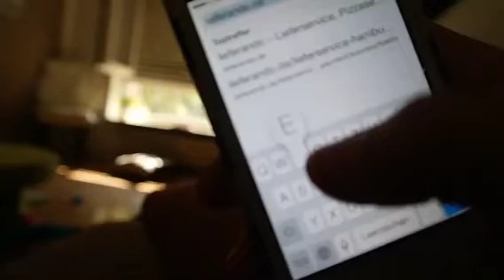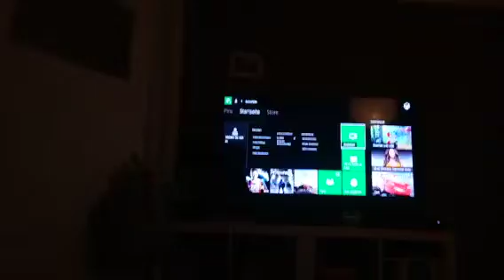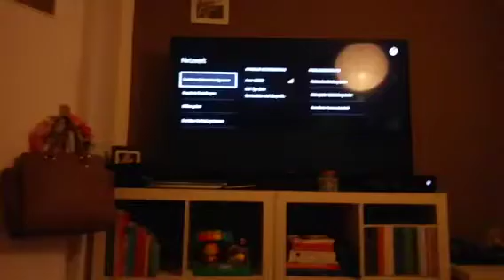Unser Sonntag | FMA